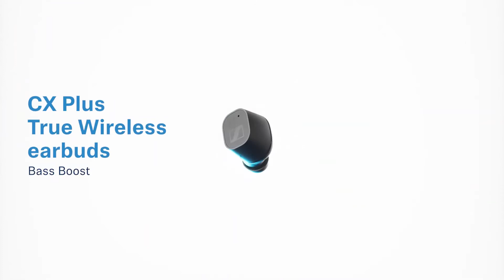Sennheiser CX Plus True Wireless - iEar.nl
Sennheiser CX Plus True Wireless